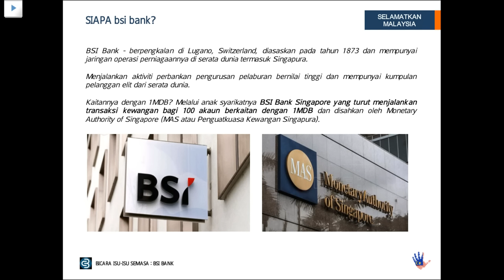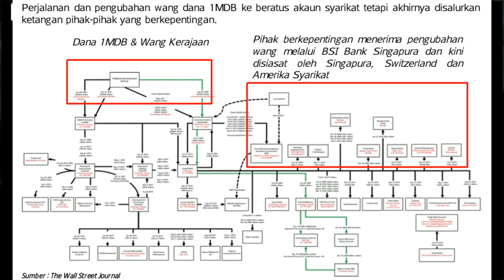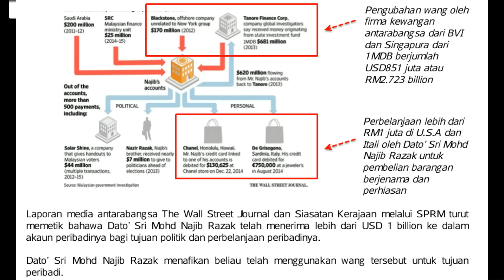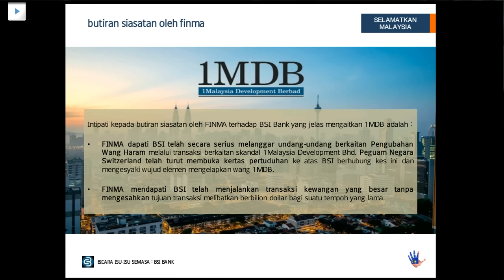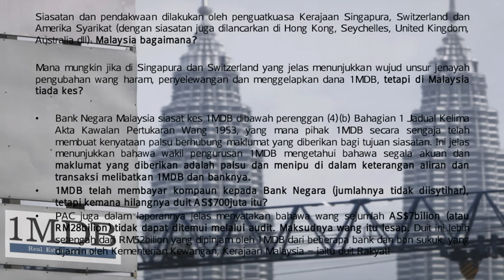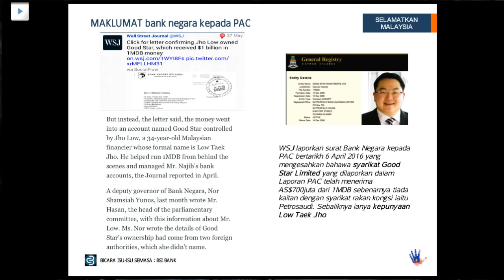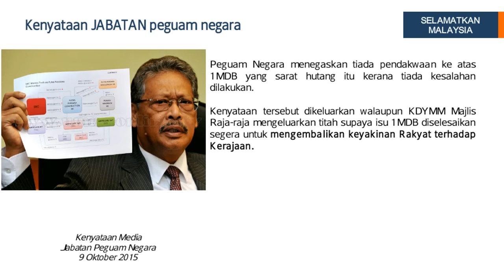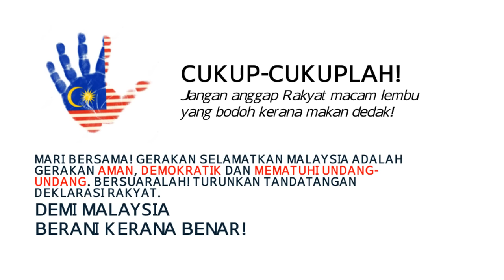Ada Apa Dengan 1MDB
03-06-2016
Bicara Isu Semasa
Tasek Gelugor, Penang.